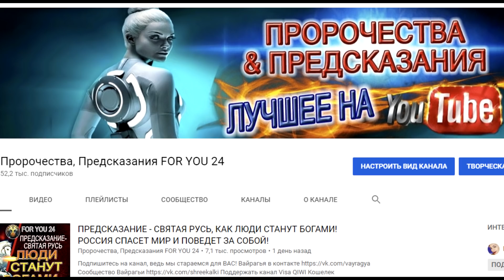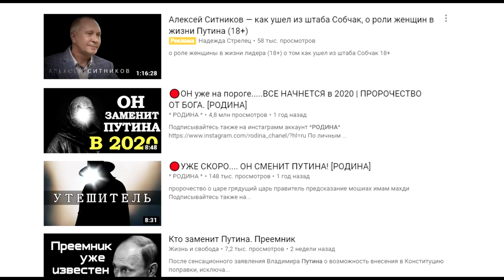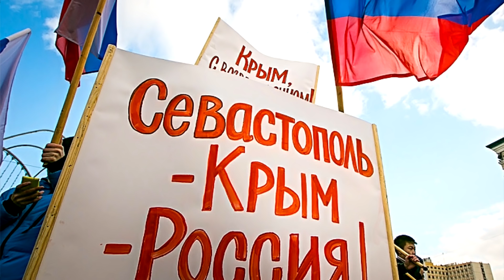ПРЕДСКАЗАНИЕ - ВЕНГРИЯ ДЕЛИТ УКРАИНУ! КАК ВОЗРОДИТСЯ УКРАИНА И ТАЙНЫ ЗАПОРОЖСКИХ КАЗАКОВ!